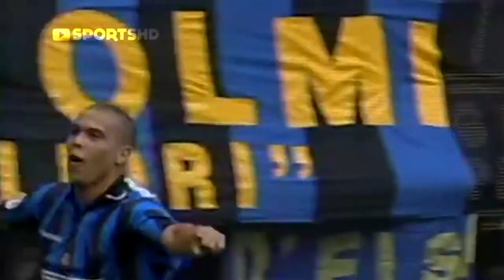'The original Ronaldo' - Ronaldo Luis Nazario De Lima - rare footage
Ronaldo Luis Nazario De Lima was born on September 18, 1976 at Rio de Janeiro, Brazil.
He was recognized as a child prodigy in his growing years. He was a regular member of all the football matches that were organized in his local area.

He received full support from his friends and neighbors because of which he progressed quickly through the ranks to be selected to play for the Cruzeiro team at the age of 16.

He performed exceptionally well in his first season by amassing 12 goals in the 14 matches he played. This performance helped him get a chance to play in the Brazilian National team itself in 1994.

His style of play as an attacking striker was very similar to the ‘Joga Bonito’ style of play of the Brazilians.

He was part of the 1994 World Cup winning team but did not get a chance to play a single match as he was only 17 years old. After the World Cup, he joined the PSV Eindhoven team in the Netherlands.

His first season at the club yielded 30 goals making him the instant star of the league.

In 1996, he helped his team win the Dutch Cup, he scored 54 goals in his 58-match career at the Dutch club.

He was transferred to Spanish giants FC Barcelona in 1996 for a world record fee of $19.5 million.

There were huge expectations from this young Brazilian who was playing in the toughest league in the world.

He went on to exceed expectations by scoring 47 goals in the 49 games he played in that season.

He was awarded the ‘FIFA Player of the Year’ award in 1996, at the age of just 20.

In 1997, he helped the club win the Copa Del Rey, Supercopa de Espana and the UEFA Cup making him the most valuable player of his side.

In 1997, he won the ‘FIFA Player of the Year’ for the 2nd time and also the ‘Ballon d’Or’.

Now Ronaldo was without a doubt the best footballer in the world. In 1997, he was now transferred to Italian club Inter Milan for another world record fee of $27 million.

Here he was soon among top goal scorers in the league. But because of a recurring knee problem, he was forced to miss a number of matches and the whole of the 2001-02 season.”

It will take time for us all to understand what has happened to us, but it is a joy to be surrounded by such happiness. ” – Ronaldo Luis Nazario de Lima in his career at Inter Milan, he scored 59 goals in a total of 99 appearances.

In 2002 Ronaldo was transferred to another Spanish giant’s Real Madrid for a sum of $46 million.

Here he was again able to show his magic by scoring goals at regular intervals. He helped the team win the Spanish Super Cup and the La Liga in 2003.

Till his departure from Real Madrid, he scored a total of 104 goals for the club to make it one of the most successful football clubs in the world.

From his debut in the Brazilian national side in 1994, he has been an important player of the team helping them finish 2nd in the 1998 World Cup and win the 2002 World Cup.

He has scored 62 goals in his 98-match career with Brazil and also is the highest scorer in the World Cup with 15 goals to his credit.

He has won the ‘FIFA Player of the Year’ award thrice, becoming only the third person to do so.

His net worth as of 2013 is in excess of $130 million, he is widely considered by many to be one of the greatest footballers of the century.